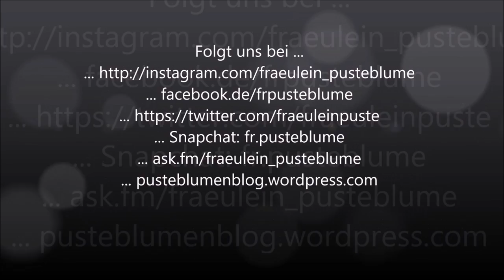Adventskalender Ankündigung + VERLOSUNG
Hier einmal die Liste von ALLEN, die beim Adventskalender mitmachen! Viel Spaß =)

... ask.fm/fraeulein_pusteblume